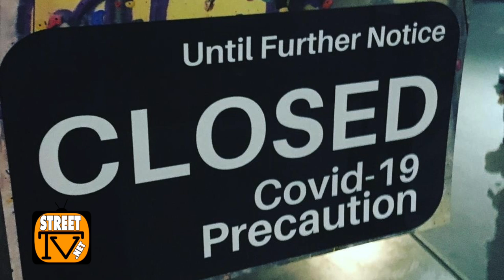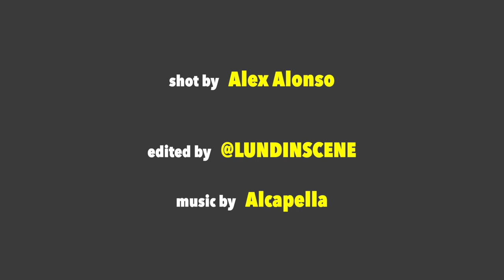Tommy McBrayer discusses arrest of Minneapolis police officer Derek Chauvin after George Floyd death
Tommy McBrayer grew up in the Central Neighborhood of Minneapolis in the same community where George Floyd was killed by Minneapolis police officer Derek Chauvin. Tommy led peace protests at the corner of 38th Street & Chicago everydy. We caught up with Tommy to get his thoughts on the George Floyd death, police brutality, the riots and uprisings in Minneapolis and police reform.